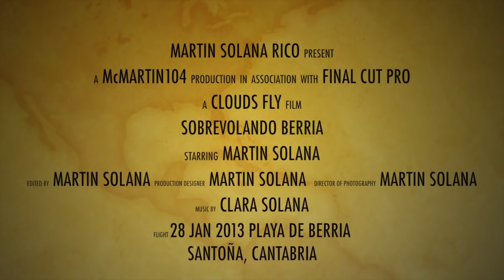SOBREVOLANDO BERRIA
Vuelo sobre la playa de Berria en Santoña con un avión Clouds de AXN y cámara GoPro Hero 2
VIDEO SOBRE NOJA